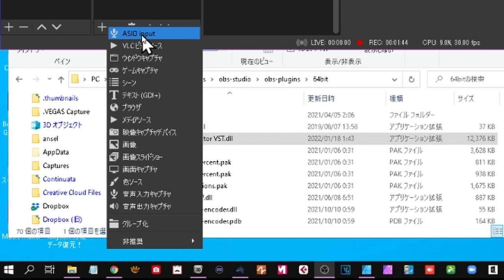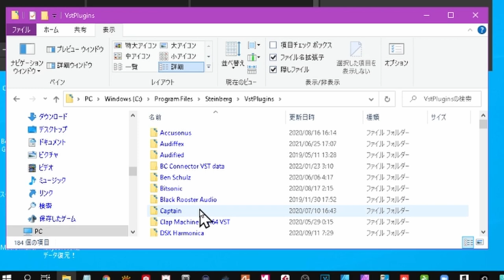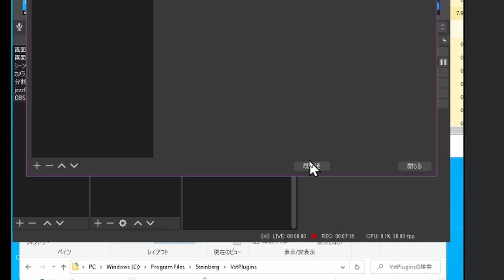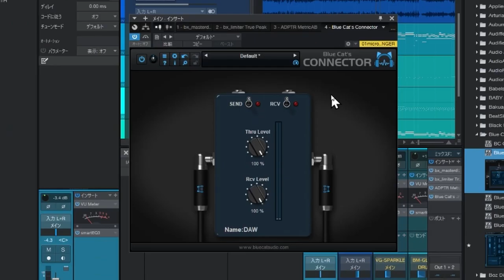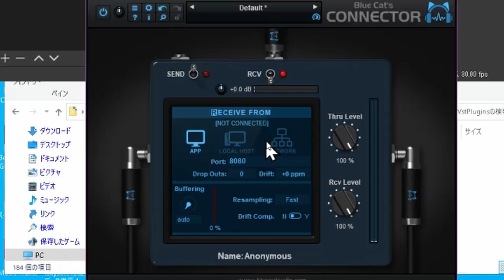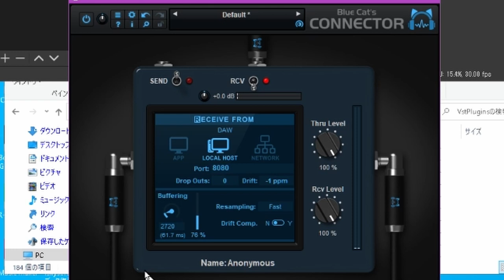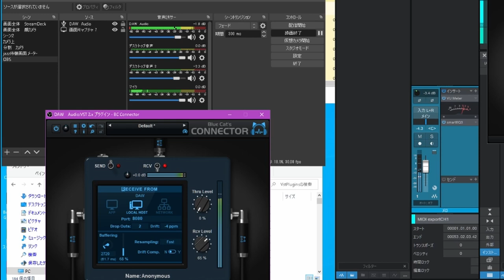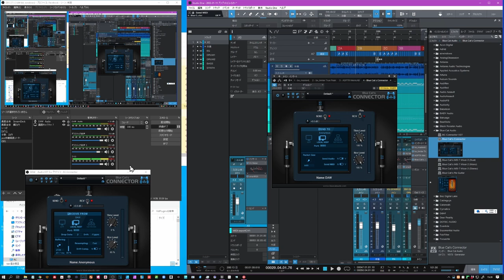【新プラグインレポート】DAWの革命的プラグイン BlueCat's「Connector」～OBSとの連携例！（Asio Inputより軽いぞ）～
★こんなプラグイン欲しかった
BlueCat's「Connector」Plugin Boutique
★OBSにDAWの音声をインプット